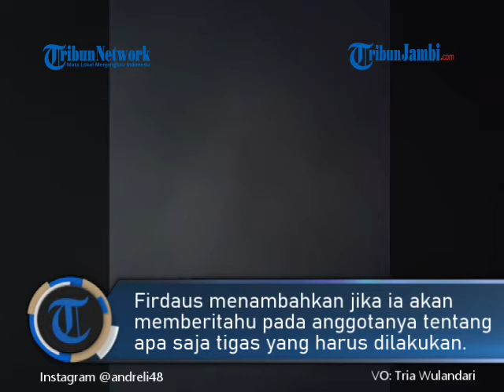VIRAL OKNUM DISHUB LAKUKAN PUNGLI KE SOPIR PIKAP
Video oknum petugas Dishub Gowa lakukan pungli pada sopir pikap viral.

Dalam video tersebut oknum yang mengenakan seragam Dishub lengkap itu meminta uang sebesar Rp 250 ribu kepada sopir pikap.